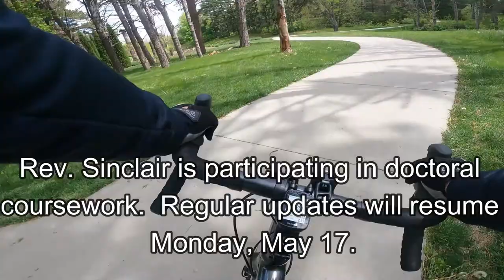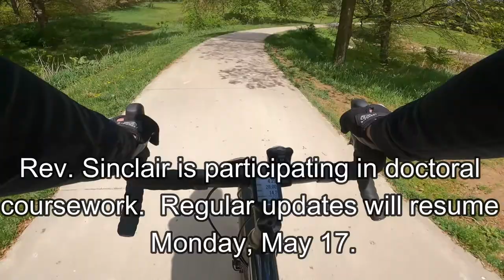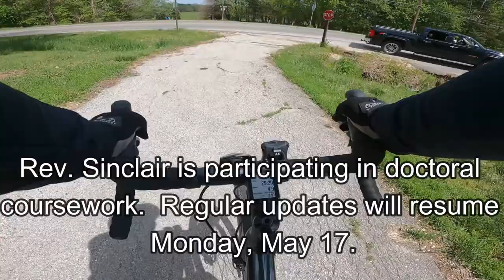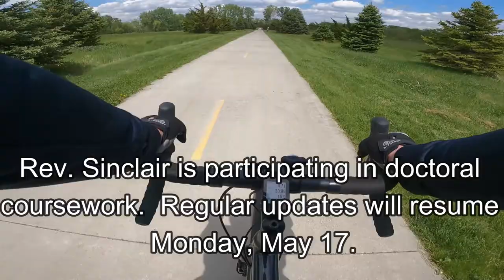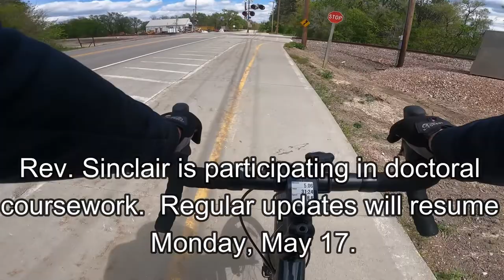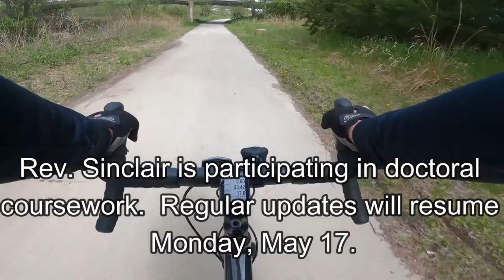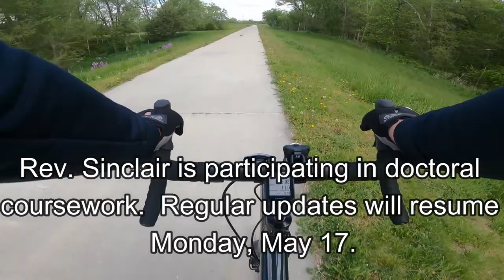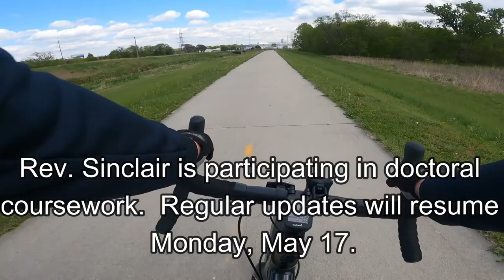Daily Update May 10-15, 2021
Rev. Sinclair is participating in doctoral coursework.  Regular updates will resume Monday, May 17.